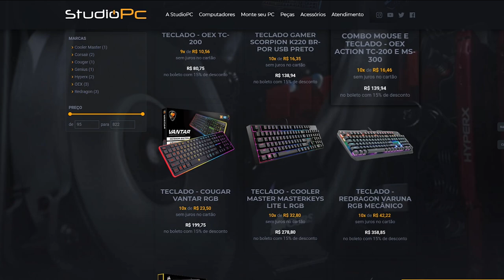A CORRIDA ELÉTRICA, corra e NÃO SEJA DERRUBADO! - GTA V CARROS vs CORREDORES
🎬GangueMercenária!